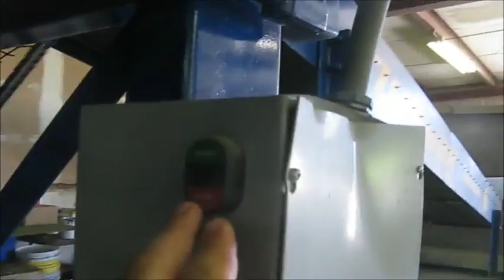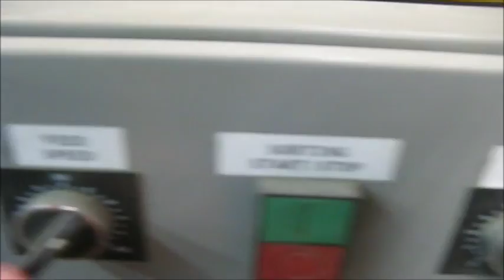Recycling sorting system for sale | no-reserve Internet auction July 20, 2016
View a detailed listing of this item and place bids

Recycling sorting system
55'L overall
2013 Tuffman incline conveyor
20'L x 32"W
2 HP electric motor
230/460V
Three phase
Serial 5584
Shop built Trommell screen
140.5'L x 60" diameter
3" x 6" channel iron stand
Myunow electric motor
208V

2013 Tuffman TSS-4-Man mini sorting system
24'L x 32"W conveyor
2 HP electric motor
230/460V
Three phase
Four section chute drops
Steel work platform with hand rail
20.6'L x 32"W
Serial SS84
Control box
Independent shut-off buttons for each conveyor
Independent dial belt speed control
Step-up transformer power converter
Three phase
Directs 208V to 480V
Will work in reverse 480V to 208V
Direct wired, will be disconnected prior to load-out

Location
Fremar Corporation
5720 N Broadway

Item location address: This item is located at 5720 N Broadway, Wichita, KS

Personnel and vehicle start assistance will be available during loadout.

Removal timeline: Unless other removal arrangements are made with the removal contact within 48 hours from the end of the auction, fees for failing to timely remove items won may be assessed under the auction terms and conditions. All items must be removed by Wednesday, August 3. Items not removed by Wednesday, August 3 will be subject to penalty up to and included additional storage and administration fees and item forfeiture.

It's located in Wichita, KS, and we're selling it to the highest bidder regardless of price.